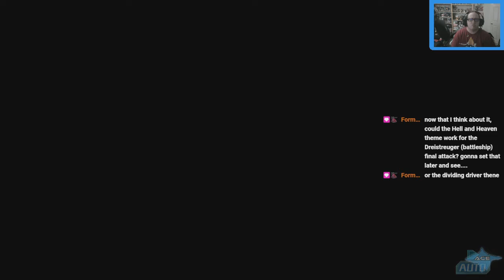Let's DLC Super Robot Wars 30 - Operation: Federation Idol (DLC) (77)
After 30 years and some 70+ titles across all forms, it's time for the next, hype installment of SUPER ROBOT WARS!  Join Zappa for commentary, voice acting, and MECHA HYPE!

SIEG ZEON!